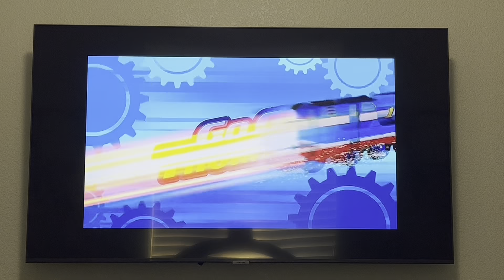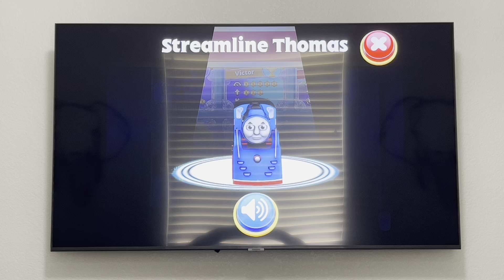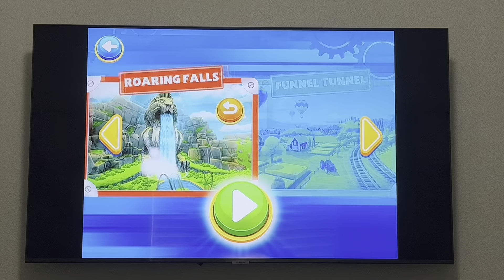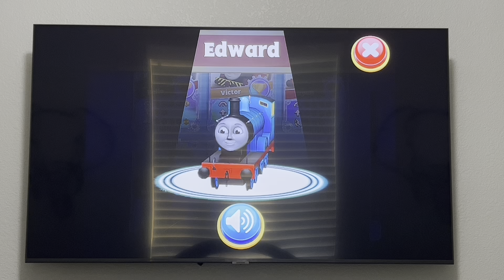Go! Go! Thomas! The Great Train Race Round 2 Part 2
In this part of this round, we will be racing the other 8 locomotives, and the 4 winners will go on to the semi-finals AKA Round 3.